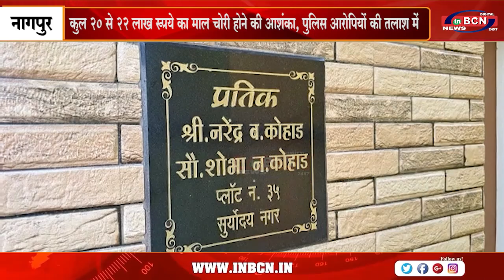बंद मकान से चोर उड़ा ले गए 22 लाख के गहने!!!......INBCN NEWS